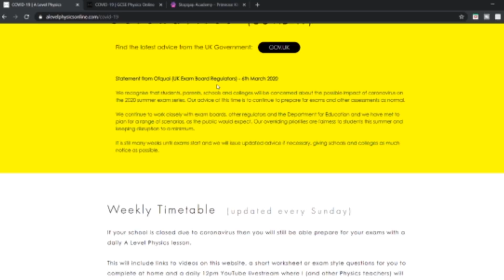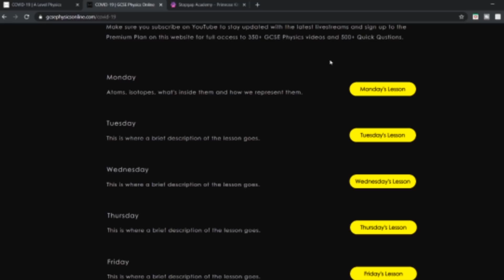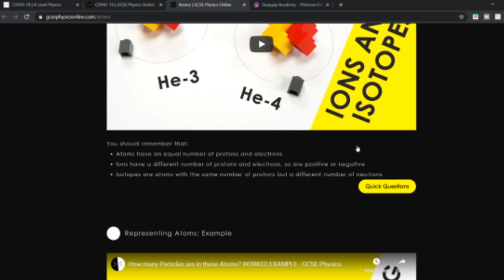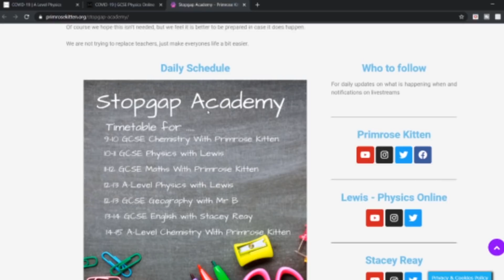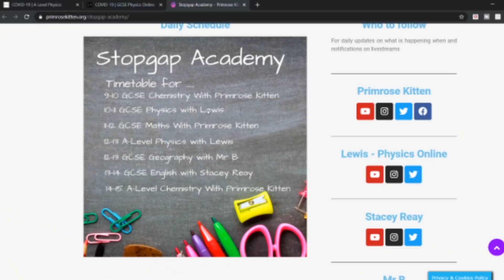What if your school has to close due to COVID-19? 12 MAR 2020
Let's hope you don't need this! If you school does have to shut then there will be daily online video lessons, questions and a livestream to help you out.

Not only will I be covering GCSE Physics at 10am everyday, I will then be doing A Level Physics at 12pm. And there's more! Other YouTubers will cover other subjects throughout the day.

Lewis